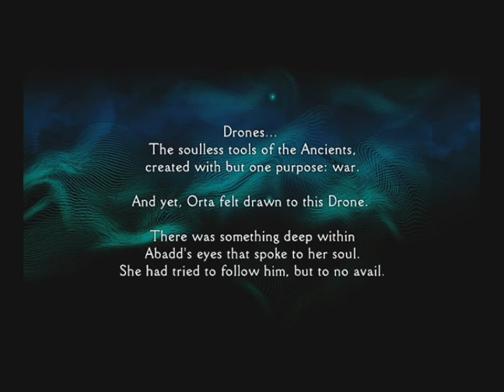Panzer Dragoon Orta - Altered Genos - Episode 2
Bienvenidos amigos!

Continuamos con la historia de Orta en este genial juego 😎👍🏻